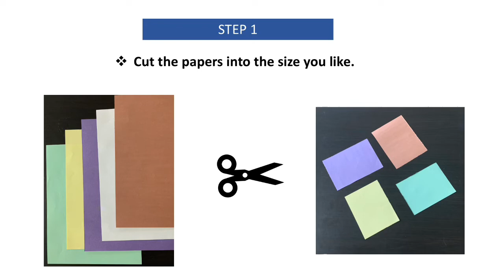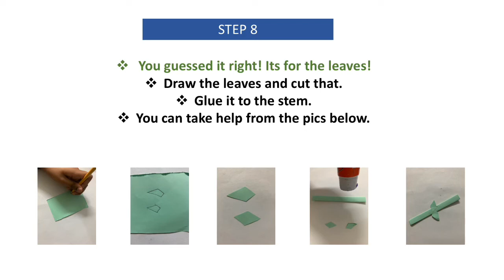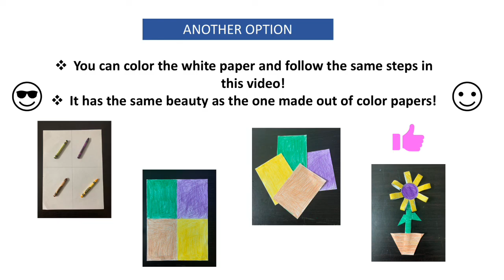Easy Paper Flower Craft